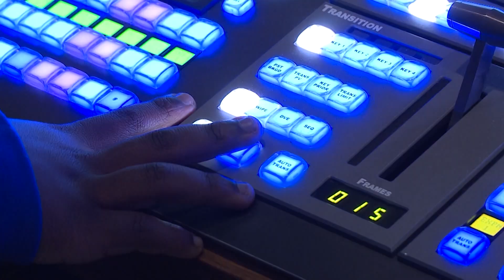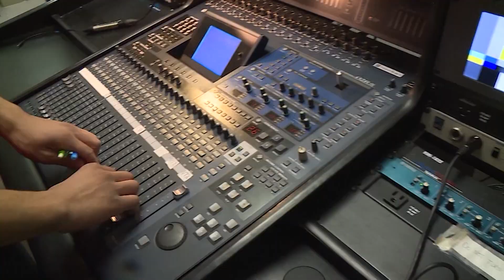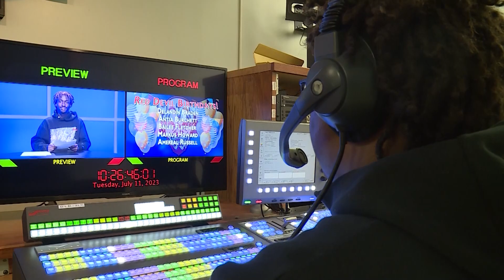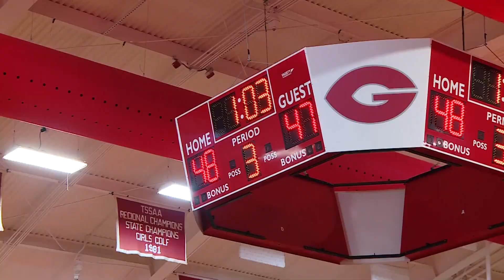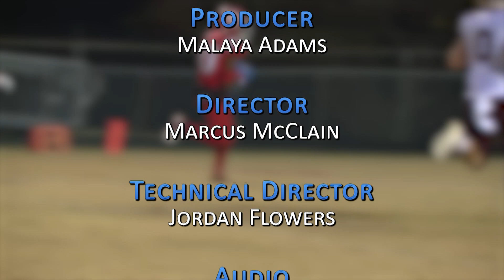Red Devil Postgame - December 2023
In this episode of Red Devil Post Game, we'll provide a recap of the playoff season showcasing the Germantown Varsity Football team and the successful journeys of the GHS Boys and Girls Basketball teams.